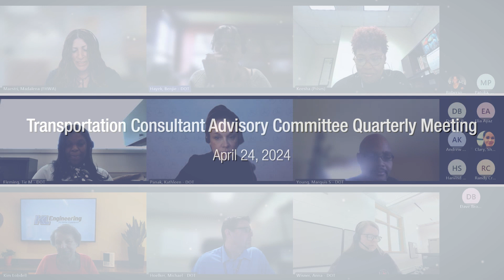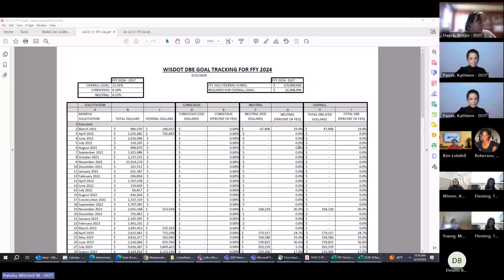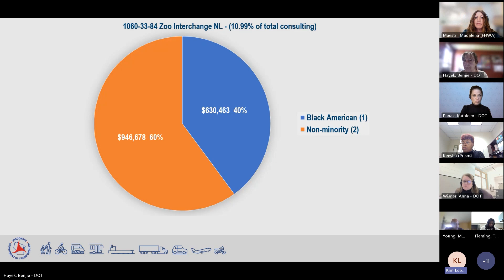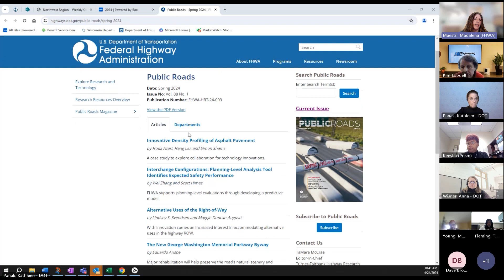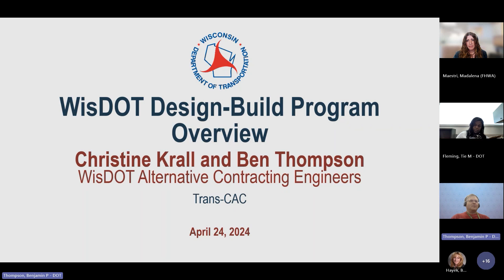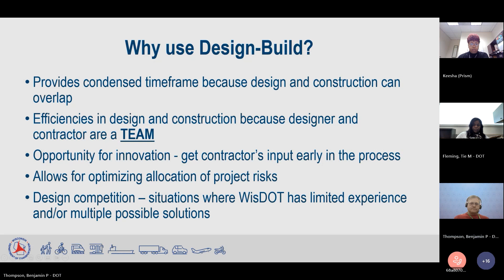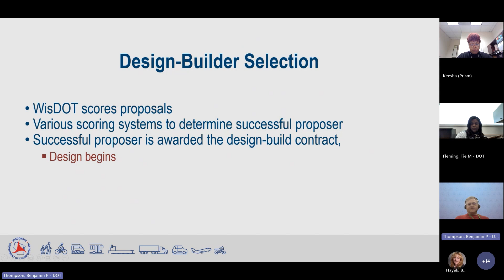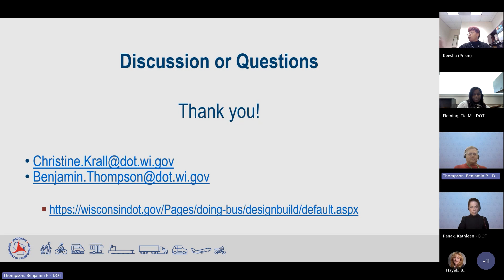Transportation Consultant Advisory Committee (TRANS CAC) Quarterly Meeting – April 24, 2024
Quarterly meeting of the TRANS-CAC stakeholder group to discuss current updates with WisDOT consultants, the Disadvantaged Business Enterprise (DBE) program and DBE industry consultants. The next meeting will take place on July 24, 2024. To learn more about the DBE program,